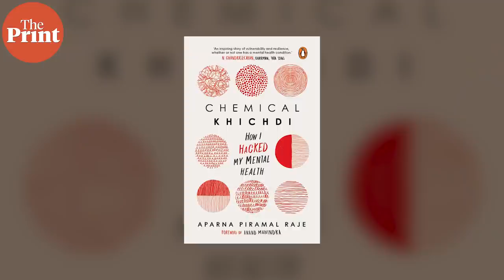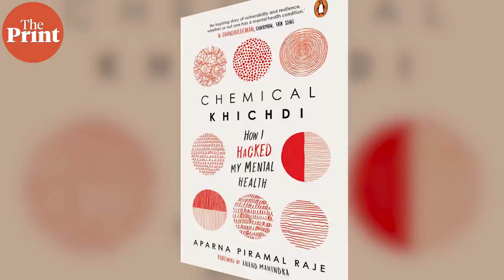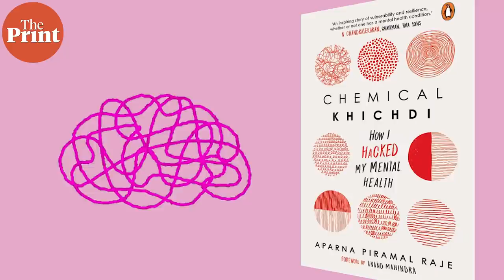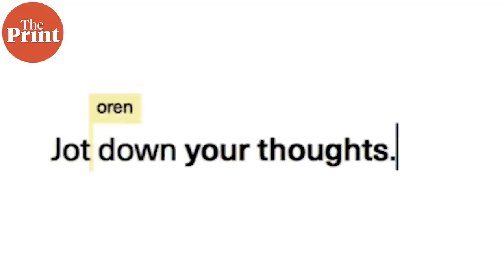How can one live a healthy life with bipolar disorder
In this episode of ThePrint MindOverMatter, Tina Das talks to Aparna Piramal Raje, author of 'Chemical Khichdi', about bipolar disorder, mental wellness and therapy